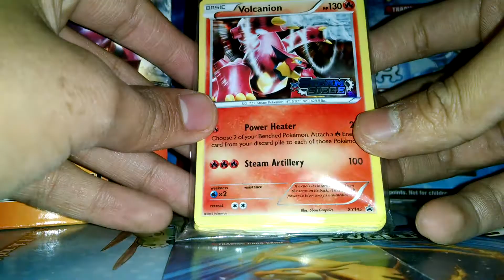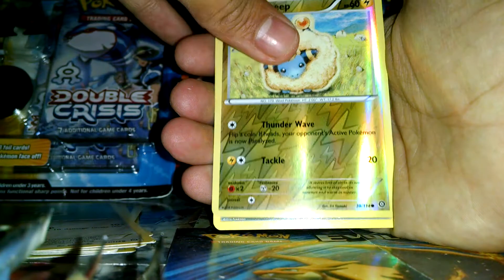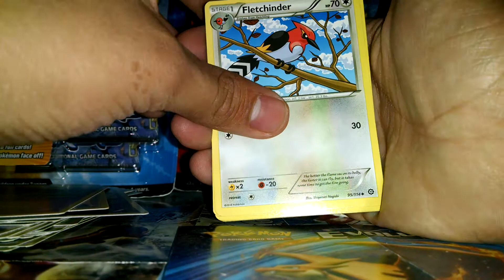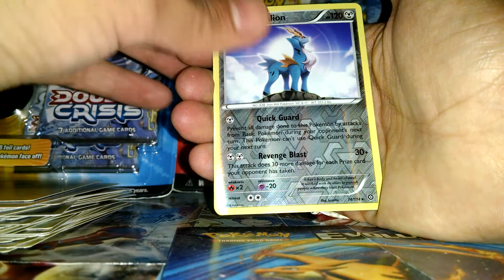Pokemon Prerelease Steam Siege #&@-@!!!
Ya algo tardío pero vaya que la suerte esta de nuestro lado